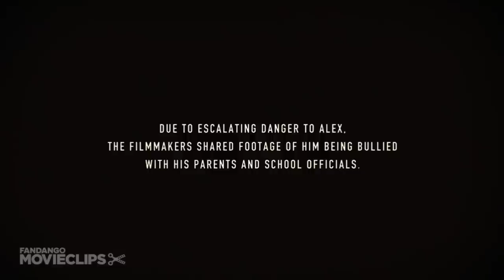Bully (7/9) Movie CLIP - Numb (2011) HD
CLIP DESCRIPTION:
As Alex endures an escalation of the bullying, the filmmakers feel compelled to show footage of the bullying to Alex's parents. Later, Alex's mother confronts her son about what he's going through and why he's allowing it to happen.

FILM DESCRIPTION:
At a point in time when bullying in America has reached epidemic proportions, Emmy-winning director Lee Hirsch invites viewers to spend a year in the lives of students and parents who contend with public torment and humiliation on a daily basis. By following the young victims from the classroom to their living rooms, we are given an intimate glimpse into the effects bullying has on their families and their developing sense of self-worth. Meanwhile, parents, administrators, and other students struggle to find a workable solution to the problem that will never go away unless we all stand up and face it eye to eye.

CREDITS:
TM & © Lionsgate (2011)
Cast: Alex
Director: Lee Hirsch
Producers: Lee Hirsch, Cynthia Lowen
Screenwriters: Lee Hirsch, Cynthia Lowen